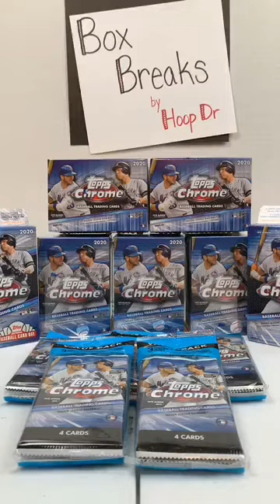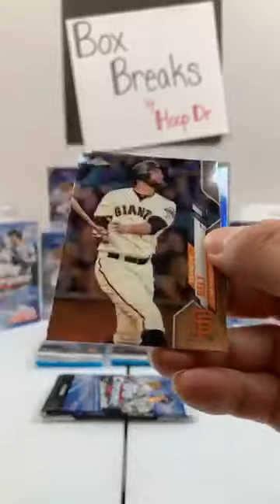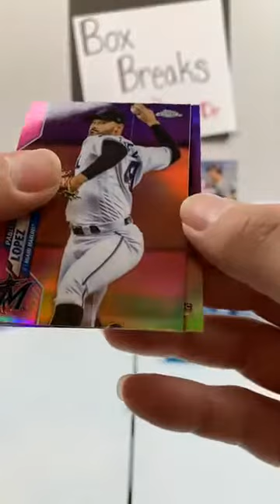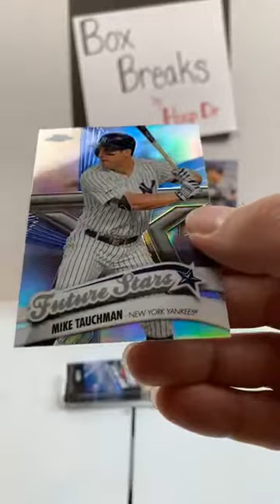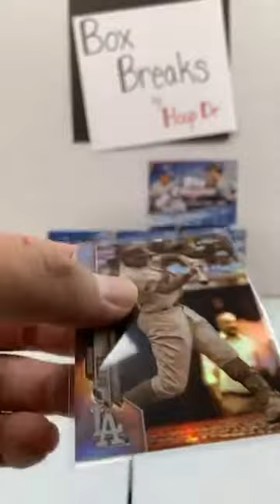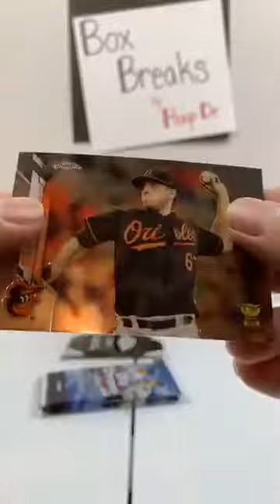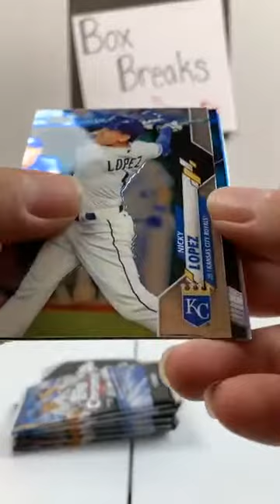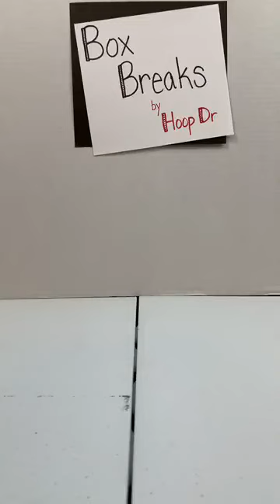UNBELIEVABLE Topps Chrome Break. BIG hits from beginning to end.